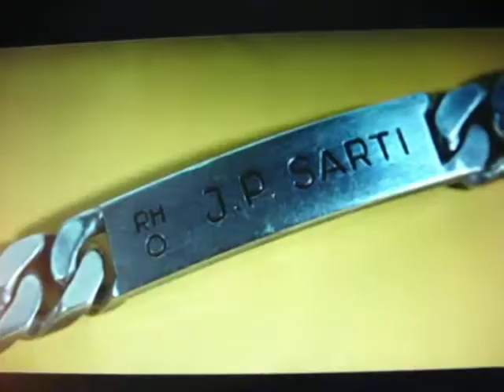Françoise Hardy - Grand Prix 2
Altra scena tratta dal film "Grand Prix" (1966).